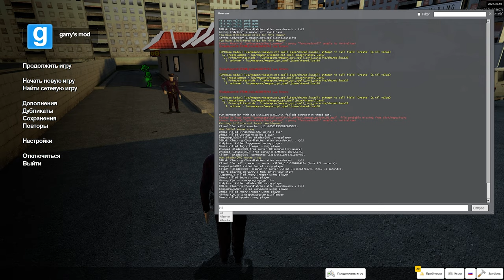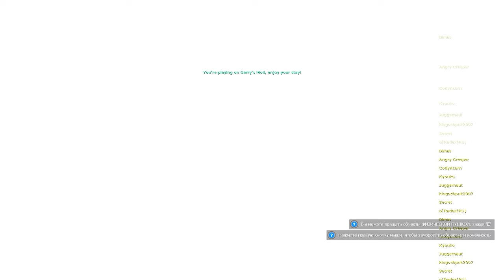ОХРАННИК ФЕОЛЕТОВЫЙ ЧЕЛОВЕК ОХРАНЯЕТ МАКДОНАЛЬДС ВЫЖИВАНИЕ В SANDBOX Garry's Mod